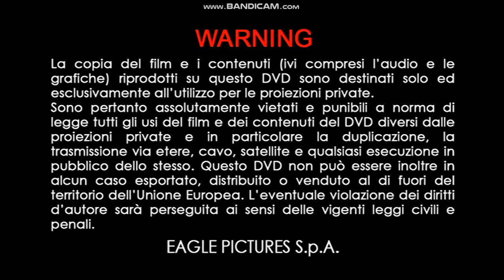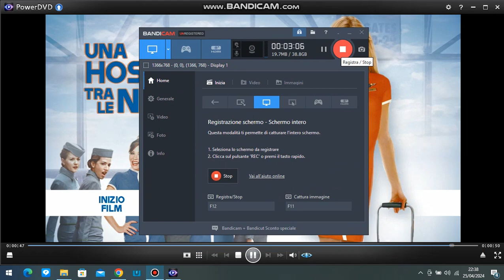Una hostess tra le nuvole | DVD Menu